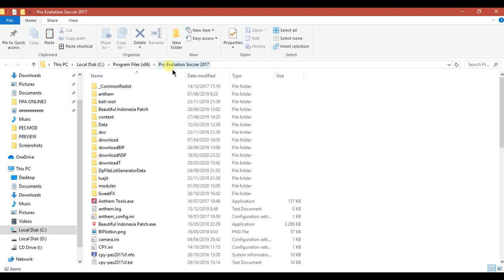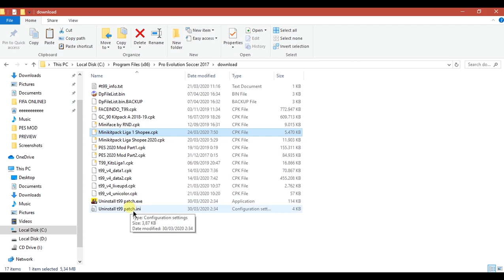UPDATE JERSEY LIGA 1! PES 2017 Mod Kits Shopee Liga 1 2020 | TUTORIAL PES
Kali ini saya share mod kits Shopee Liga 1 2020 terbaru untuk Pes 2017 dengan fitur jersey Shopee Liga 1 terbaru. Silahkan tonton videonya sampai selesai ya.

Credit : Fikriar03 and all moder Pes 2017

________________________LINK DOWNLOAD_______________________

Pass : Fikriar03

Biarkan :

Pes 2017 mod shopee liga 1, pes 2017 OF 2020, pes 2017 mod liga 1 2020, Pes 2017 kits shopee liga 1, pes 2017 jersy liga 1 2020